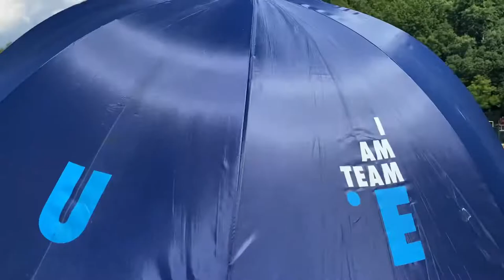WBSC European Baseball Championship Qualifier 2022 Blagoevgrad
Final Game

France has won the European Baseball Championship Qualifier in Blagoevgrad, Bulgaria. They defeated host Bulgaria 8-1 in the final on Saturday. With the victory the French team earns a spot at next year’s playoff tournament, where also the winners of the European Baseball Championship Qualifiers from Utena and Belgrade will participate. At the playoff the top two teams will earn the right to participate in the 2023 European Baseball Championship in the Czech Republic.
France, which had been relegated at the 2021 European Baseball Championship in Italy, dominated the Qualifier by remaining undefeated in four games. After a 3-0 preliminary round they went on to defeat Bulgaria 8-1 in the final. Three runs in the first gave France a quick lead. After Bulgaria got on the board in the fifth, they added five more runs to seal the win. Jose Paula went deep and drove in two runs. Leo Jiminian and Mael Zan scored two runs apiece. Bastien Dagneau reached base four times and drove in two. Mathias Lacombe struck out six in three strong innings of one-hit relief. Evgenii Chernozemsky took the loss for Bulgaria. Petyo Petko scored the lone run for the hosts.

Slovenia and Ireland finished in third and fourth in the final standings of the European Baseball Championship Qualifier in Blagoevgrad.